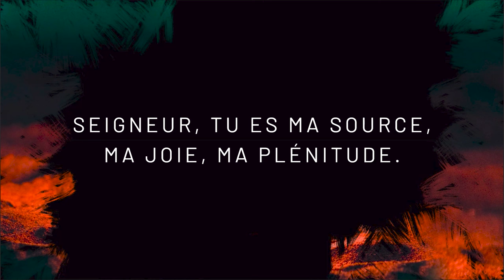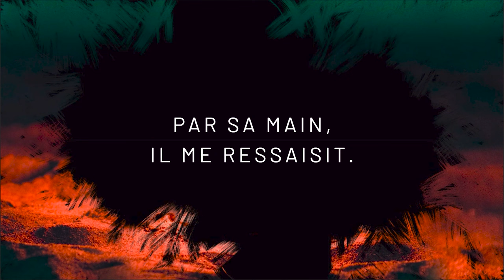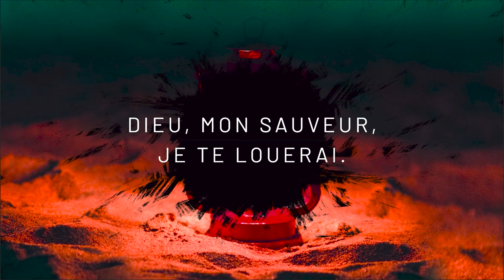Tu es ma force | Emmanuel Music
Découvrez "Tu es ma force" de l'album Sors de la nuit (2022) par Emmanuel Music

TU ES MA FORCE
D’après Ps 17 (18)

1. Les liens infernaux enserraient tout mon cœur.
Dans le désespoir j’appelai le Seigneur.
Je criais vers lui dans la foi.
Dieu, dans les cieux, entendit ma voix !

R. Seigneur, tu es ma force,
Mon roc, ma citadelle.
Toi, mon Sauveur, mon bouclier,
Mon abri, mon refuge.
Seigneur, tu es ma source,
Ma joie, ma plénitude.
Mon cœur, en toi,
Tressaille d’allégresse !

2. Dieu m’était caché tout au fond de ma nuit.
Mais une lueur me fit voir son éclat.
Par sa main, il me ressaisit.
Des eaux sombres, il me délivra !

3. Tu m’as libéré car tu m’aimes, Seigneur.
Tu as triomphé sur tous mes agresseurs.
Dieu, mon Sauveur, je te louerai.
Je fêterai ta fidélité !

🎬 Réalisation vidéo : Blandine Beutter @panelgraphisme